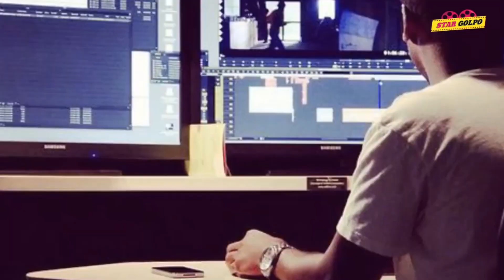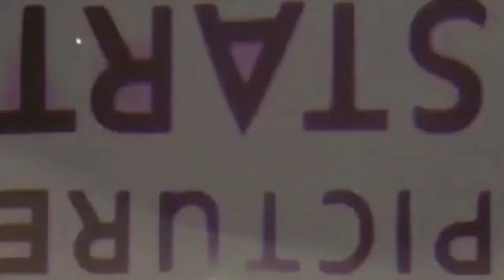শুটিং শুরু নিয়ে তর্কবিতর্ক কিন্তু শুরু হয়েছে পরিকল্পনা! Akshay এর মুভি আবার ক্ষতির মুখে! Star Golpo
মাত্র ১০০ টাকায় ইংরেজিতে কথা বলা শিখুন BBC Janala র কোর্স করে ! ফ্রি রেজিস্টেশন করতে ক্লিক করুন এই লিংকে